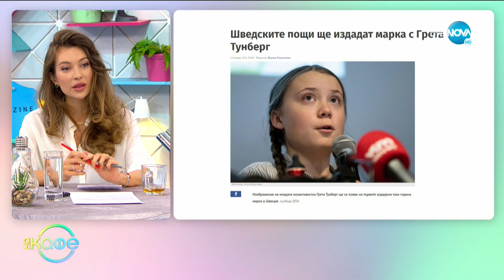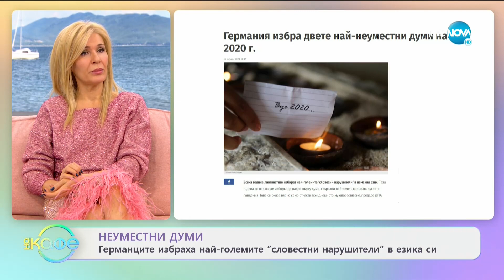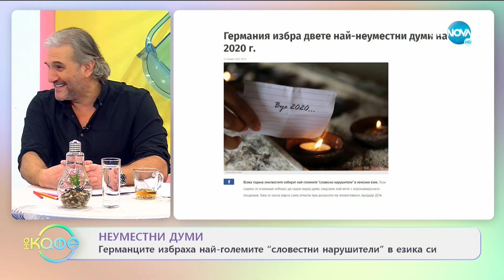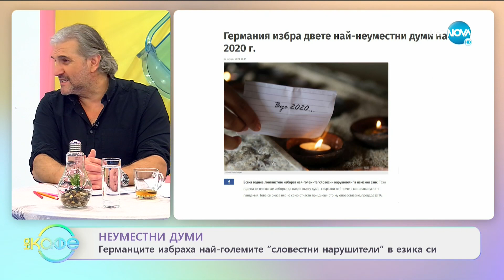Филип Аврамов: Размисли за свободата - На кафе (14.01.2021)